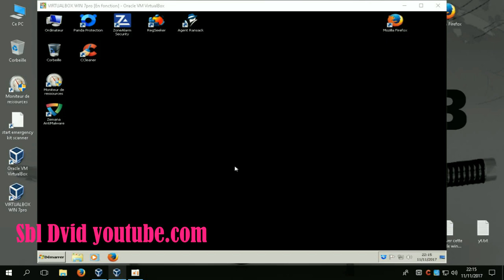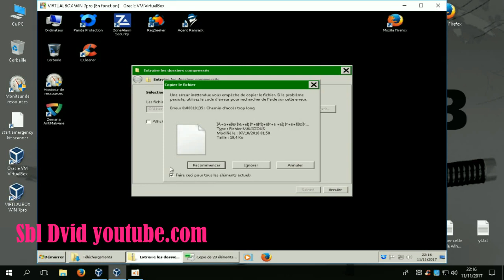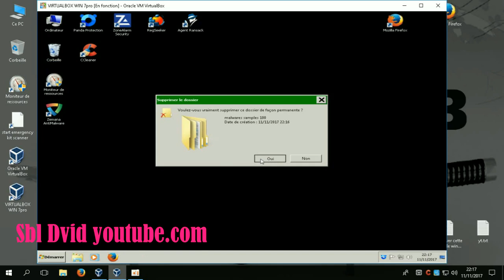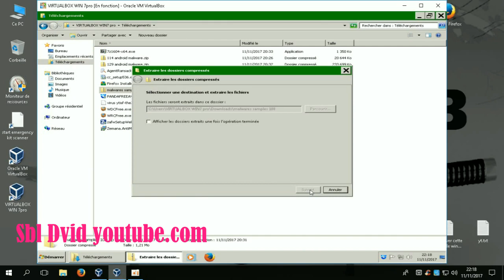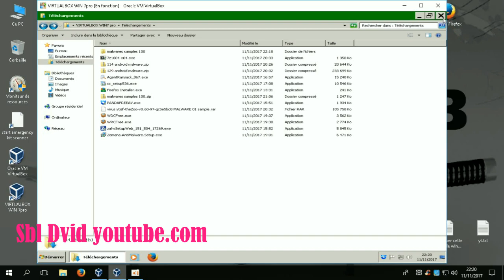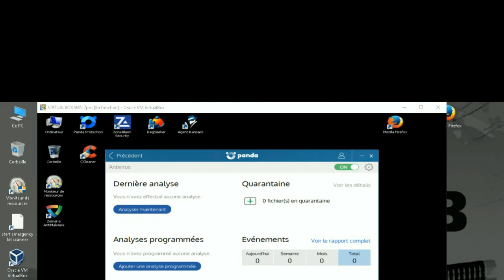Panda Free antivirus 18 (+ ZoneAlarm free Firewall)/ test configuration(BUG)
échec sur configuration. ( que j'ai appliquer.
gros bug sur configuration, ( les fichiers ont été supprimer.   or, ceci devait me demander.
note:
sur le dossier extrait (a 3:30 )  il avait zappe des virus.
il y en avait encore dedans quand j'ai re-scane le dossier avec panda.

IMPORTANT:
ceci fonctionne maintenant.
est ce parce-que j'ai redémarrer ?  je suppose ...
mais aucun message vous demande de redémarrer !
veuillez donc a activer au moins la case:  analyser les fichiers compresses  (dans l'onglet analyse a la demande.